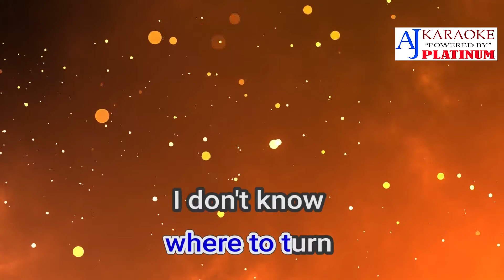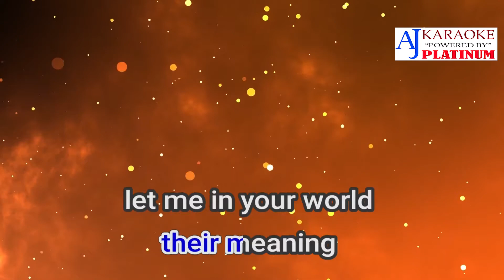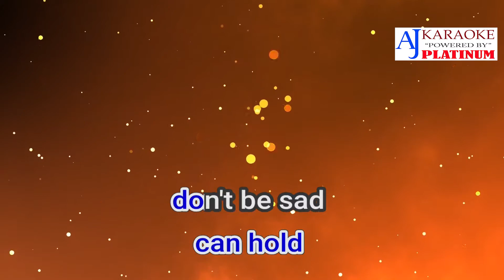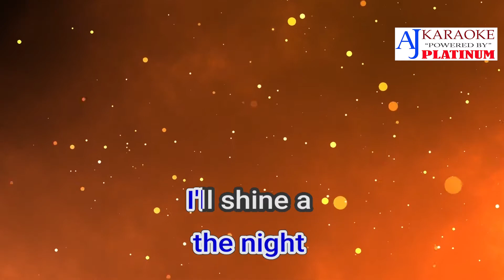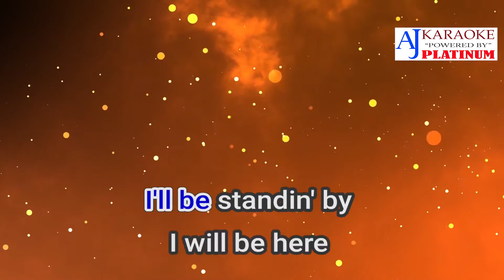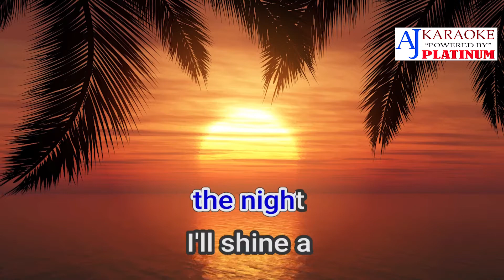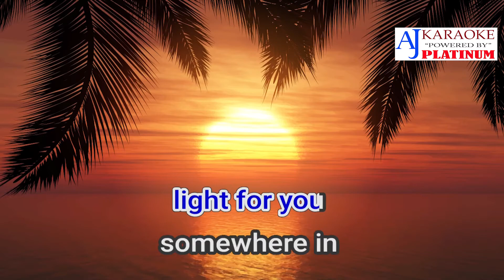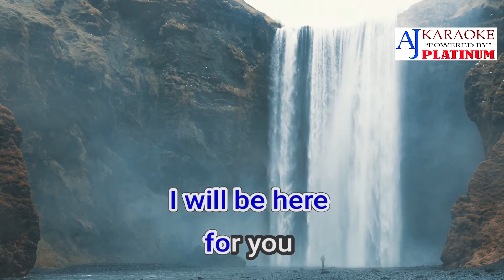I will Be Here For You By Michael W Smith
Artist: Michael W. Smith
Album: Change Your World
Released: 1992
Genres: Gospel, Christian